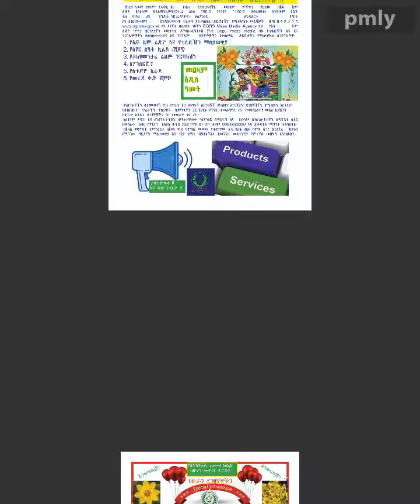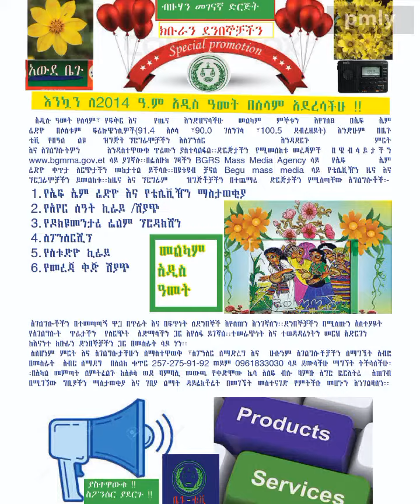እንኳን ለ2014 ዓም አዲስ ዓመት አደረሳችሁ!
የድርጅቱ ማስታወቂያ